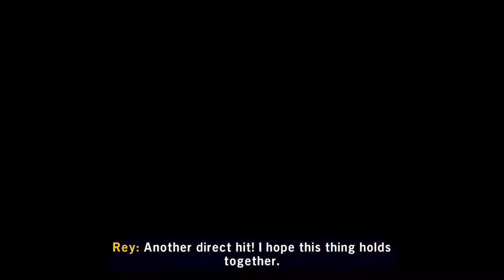I’m the worst pilot in the galaxy | LSWSS | Force Awakens Part 2 | ft: My brother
I post at least once a week!!!